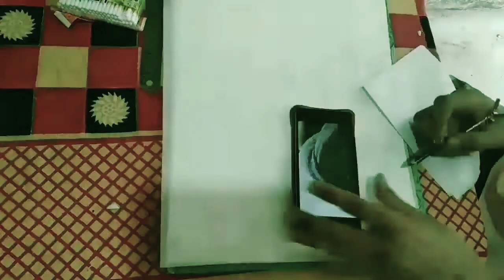Let,s draw dilbechara poster sketch tribute to sushantsinghrajput.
Published:-on 5 Oct2020

Let,s draw dilbechara poster sketch .

Note :-Hello friend this is my short video .My this sketch is tribute to   sushantsinghrajput last movie dilbechara with beautiful  and very talented actres sanjanasanghi . let's draw sketch ..
And yadi video achi legi ho toh like👆😻❤️ kro share💞🤗 kro or apko pta hai age kya krna hai ⤵️..